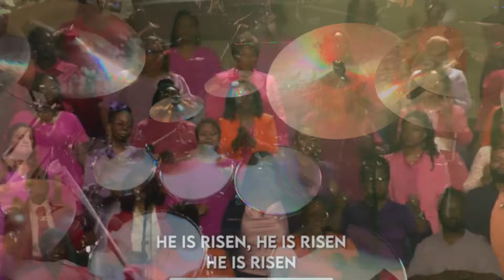Hosanna By Kirk Franklin (Cover)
Easter Recap With My Concord Worship Family
Decided to take on Hosanna and put a little spin on it